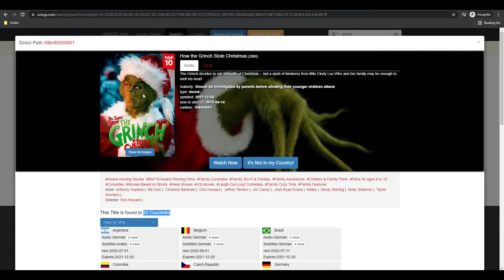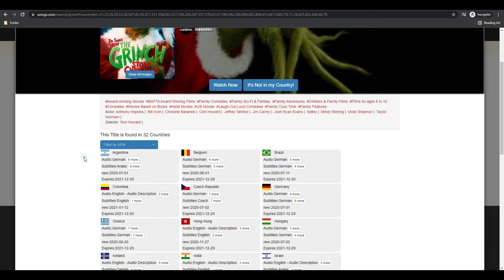How the Grinch Stole Christmas Watch it On Netflix 2022 from Anywhere ✔️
Wondering how to watch or find Grinch movie on Netflix? Follow the steps to unlock and get the How the Grinch Stole Christmas film on Netflix online.